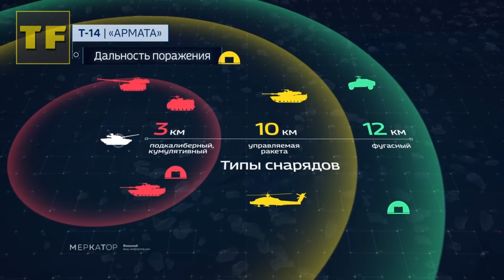Танк АРМАТА Т-14 был замечен на полигоне в Татарстане. Неужели его готовят на СВО?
На полигоне в Татарстане был замечен знаменитый тане Армата Т-14. Есть подозрение, что его обкатывают и готовят к применению на СВО.
 На самом деле это долгожданное пополнение и послужит отличной подмогой войскам РФ.
 Так же в этом видео, я решил напомнить о технических характеристиках танка Армата Т-14